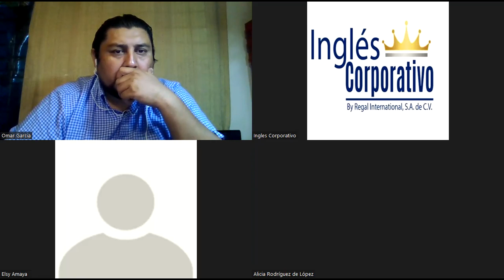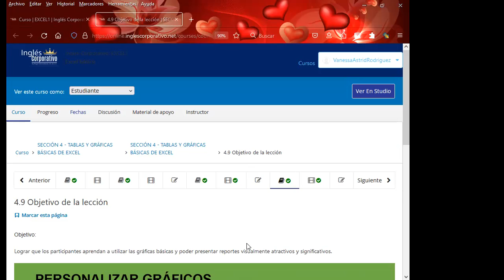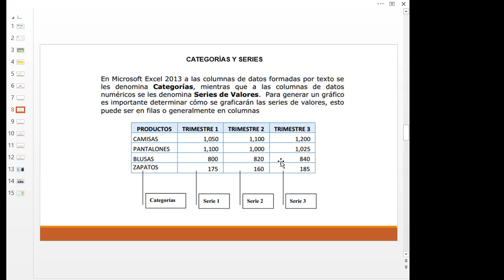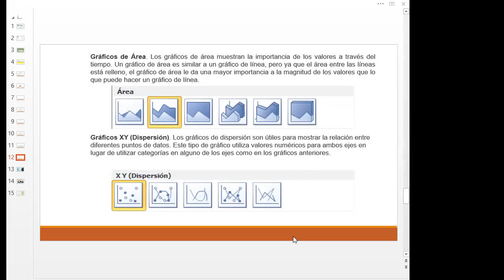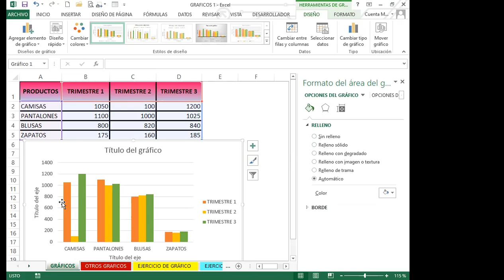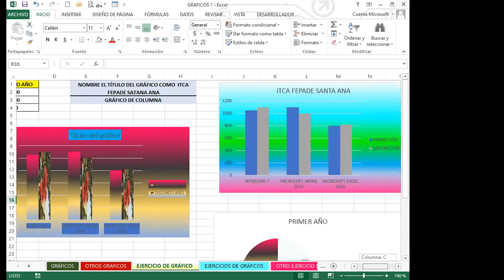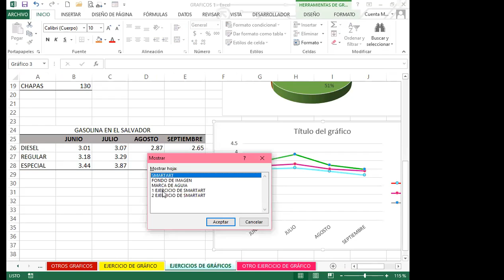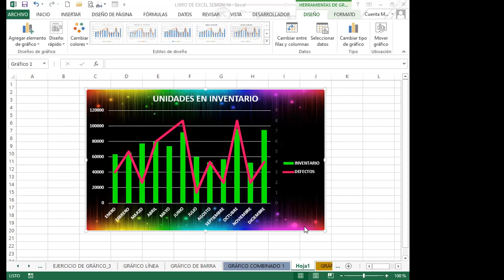Ingles Corporativo- SEMANA 4_DIA 16 - GRÁFICO